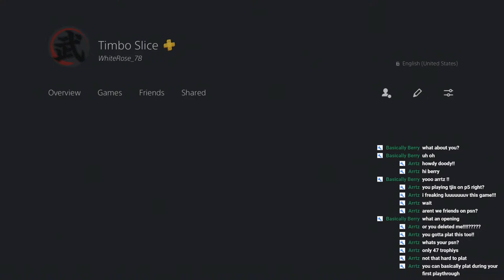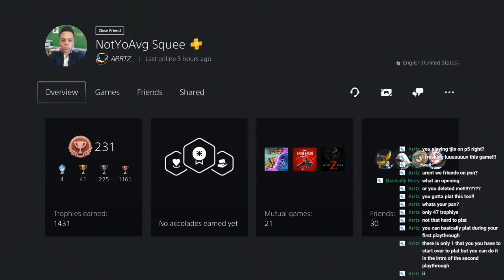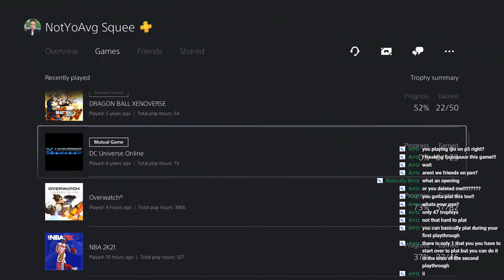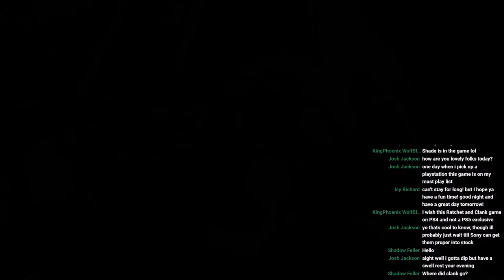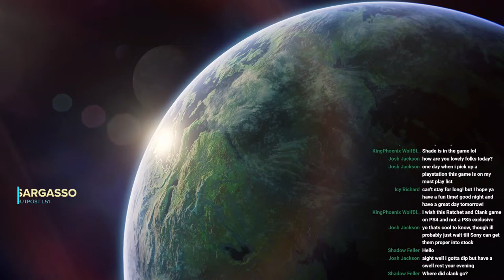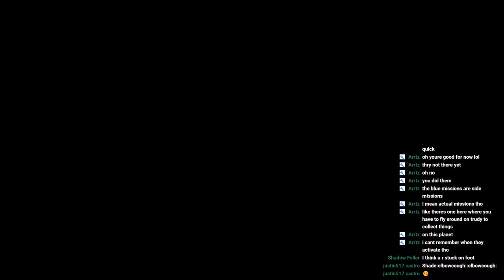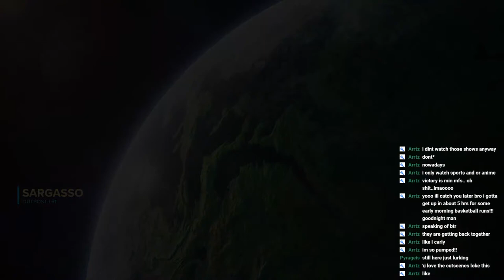Into to the Spider....... Wait wrong series!: Ratchet and Clank Rift Apart EP:01